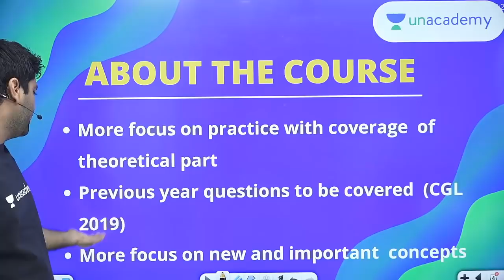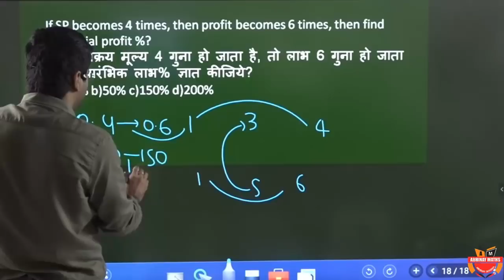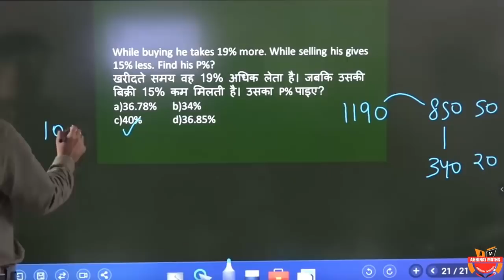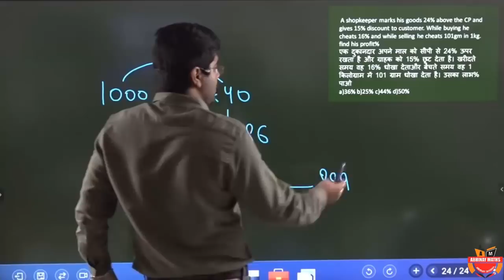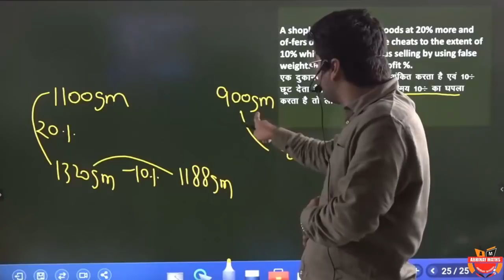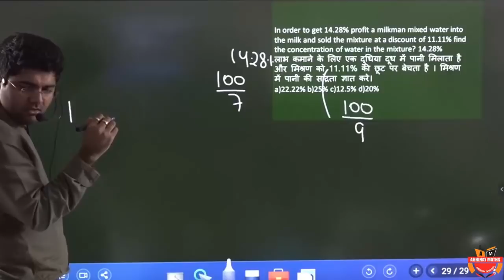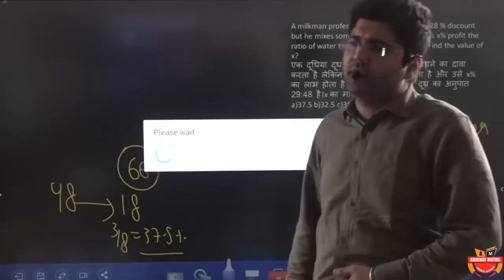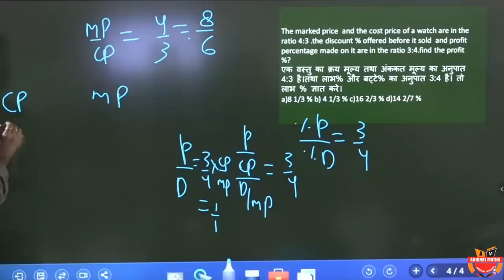Unique Concepts with Questions Of Profit Loss Part 3 by Abhinay Sharma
👉🏻88 Days Maths Special (Live + Recorded) by Abhinay Sir Foundation Course on Advanced Maths

For more fun related content . Join me on instagram